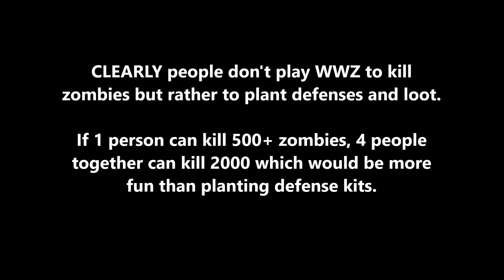Starting Jerusalem HORDE Immediately | World War Z AFTERMATH